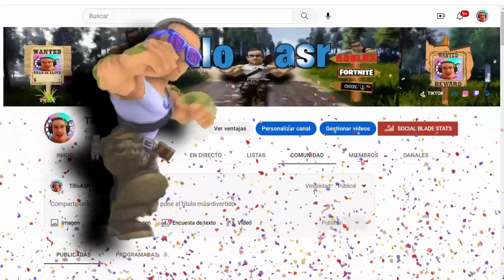TODOS los CÓDIGOS de ULTIMATE TOWER DEFENSE activos Y actualizados de 2023 de ROBLOX / TilloASR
👾👾▶TILLOASR◀👾👾